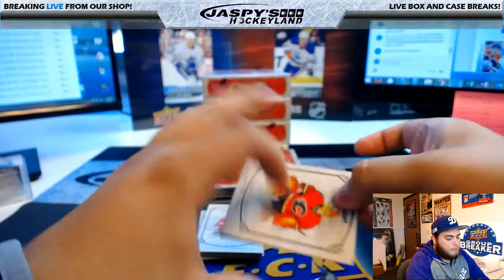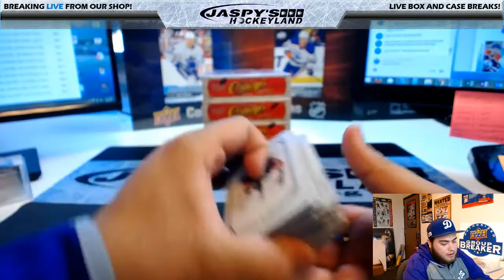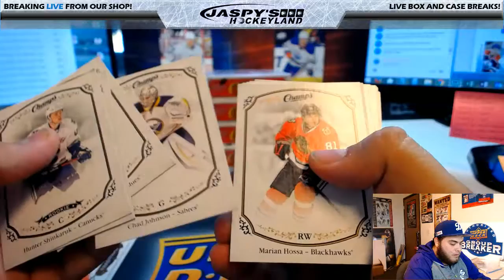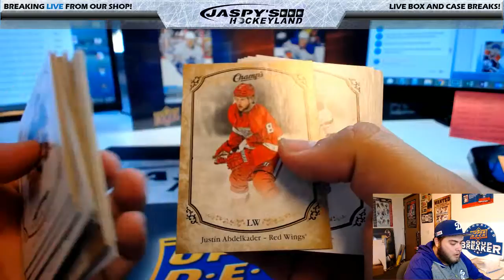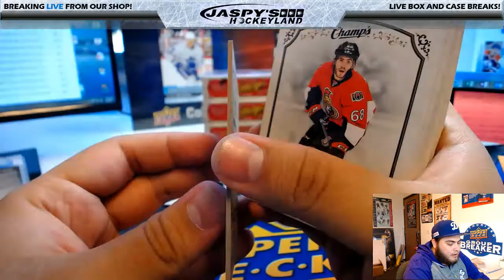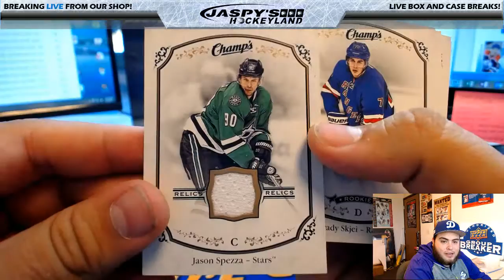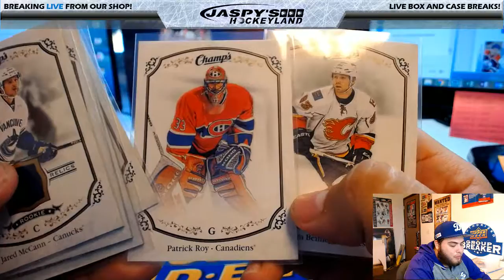3/2/2017 PERSONAL BREAK 2015/16 UPPER DECK CHAMPS HOCKEY 1-BOX BREAK (R.P.) #1